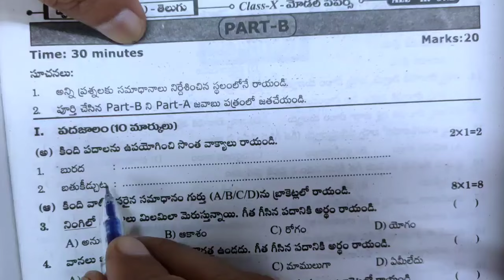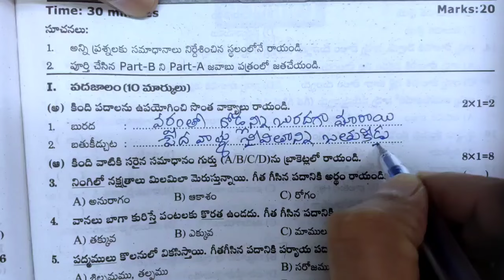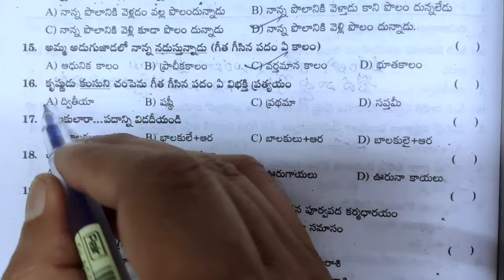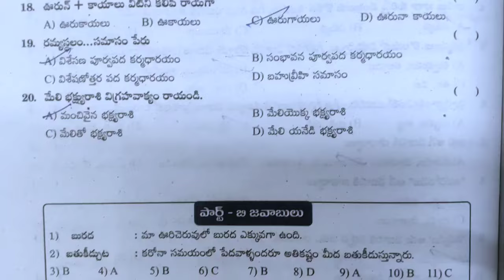10th Class || TELUGU ( SL) || PART-B ||EASY TRICKS (20 Mark's) || BOARD EXAM'S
10th Class || TELUGU ( SL) || PART-B ||EASY TRICKS (20 Mark's) || BOARD EXAM'S